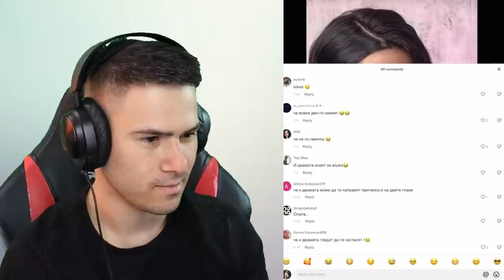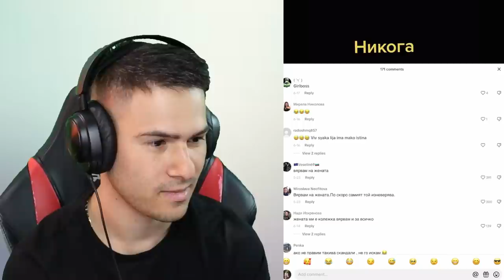НАЙ-ПАЛАВИТЕ ДЕЦА В ТИК ТОК 😎